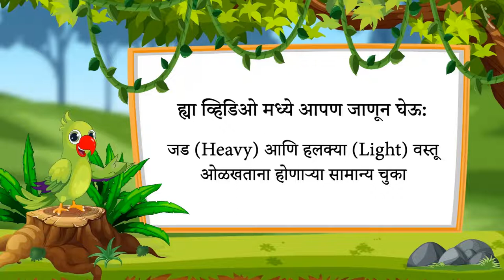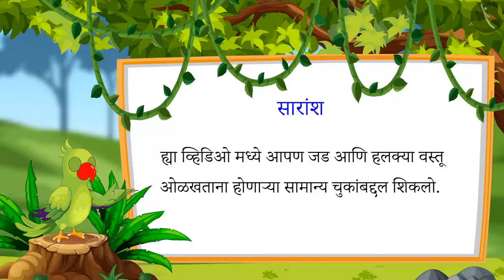जड आणि हलका|Part 3/3|Heavy and Light|Marathi|Class 1